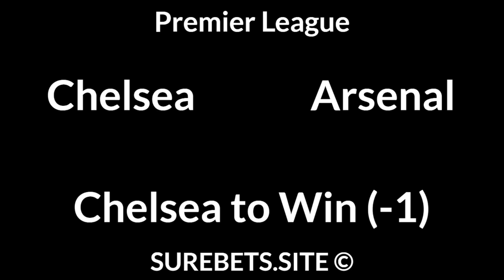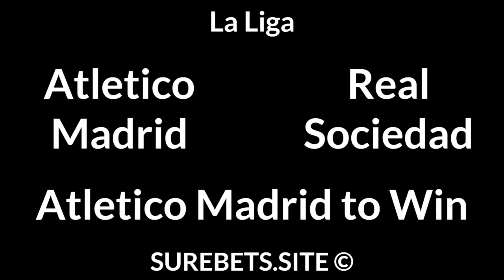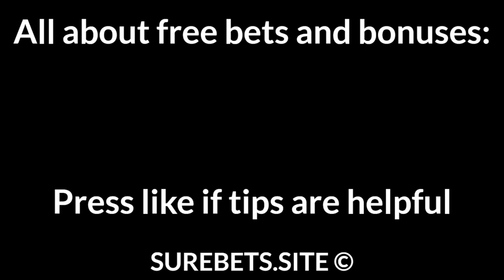Football Betting Tips Today — Premier League, La Liga, Ligue 1, Serie A, A League Predictions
Celta Vigo vs Getafe
Getafe to Win (0)

Atletico Madrid vs Real Sociedad

Huesca vs Athletic Bilbao
Huesca to Win (0)

Montpellier vs Paris
Paris to WIn (-1.5)

Sampdoria vs Spezia
2X

Perth Glory vs Western United
2X

Brisbane Roar vs Central Coast Mariners
2X